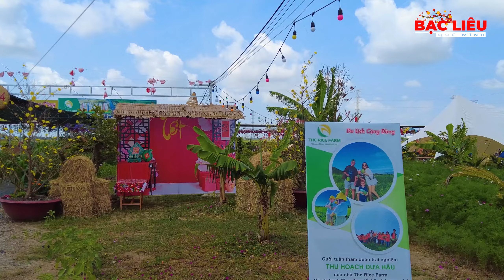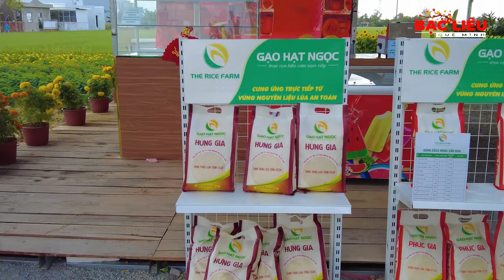The Rice Farm | Du lịch cộng đồng đang hot tại Bạc Liêu